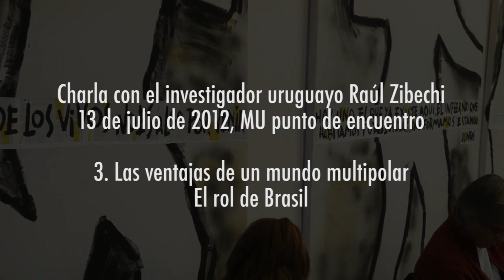Raúl Zibechi, 3. Las ventajas de un mundo multipolar - El rol de Brasil